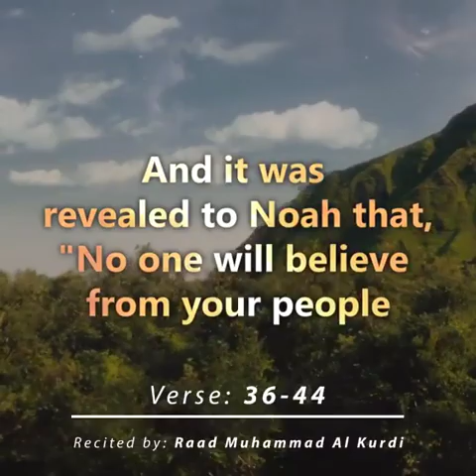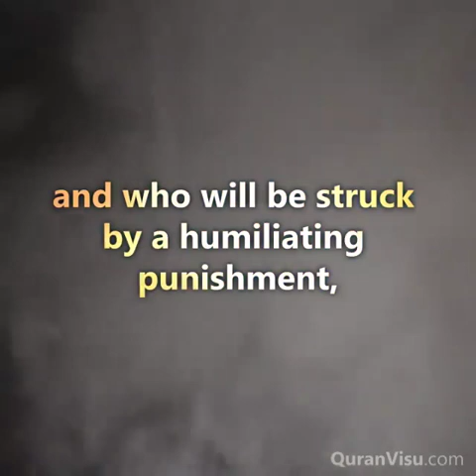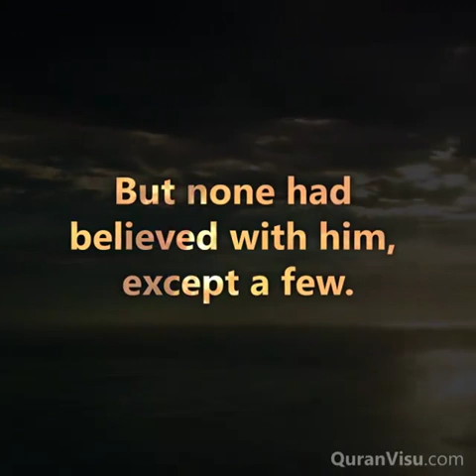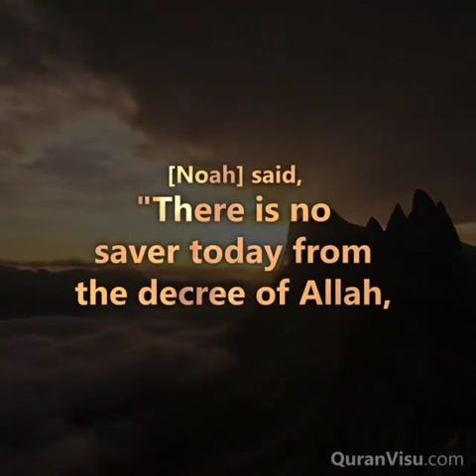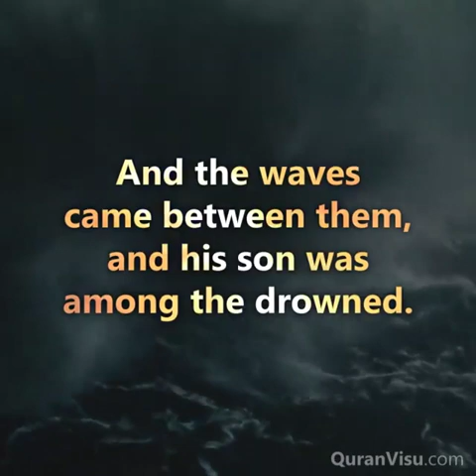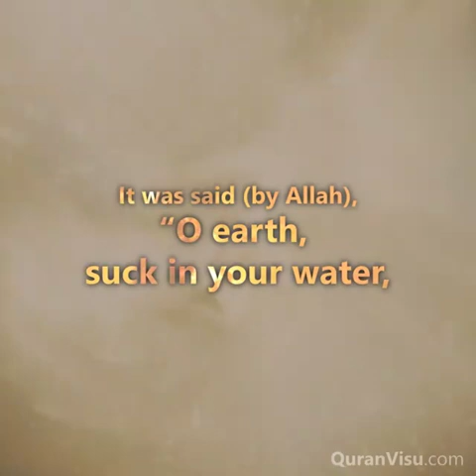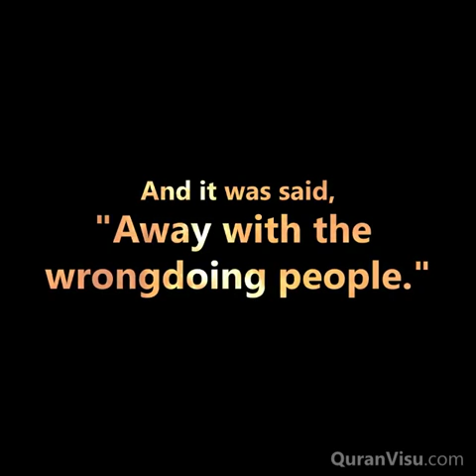Story of Noah